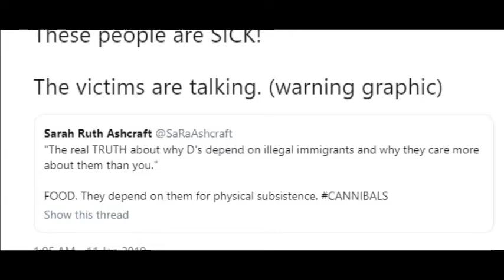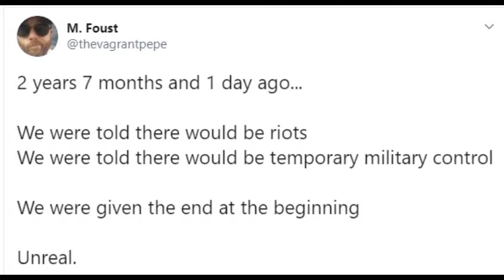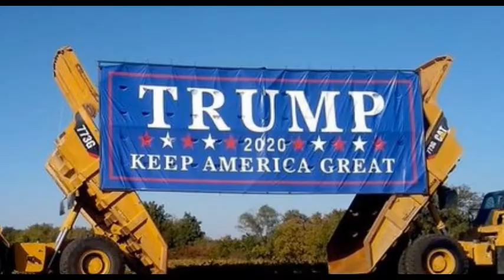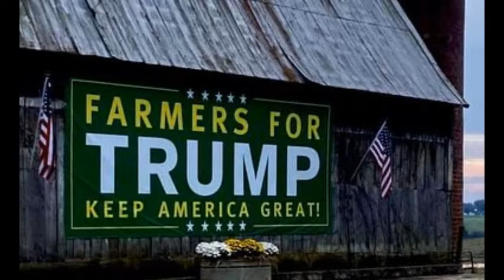Dynamite - Out Of Obscurity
Into the Dream...
Musicians: Pink Floyd
Album: Animals, 1977
Writers: Roger Waters, D. Gilmour
Producer: Pink Floyd; Label: Harvest
Lyrics:
Harmlessly passing your time in the grassland away
Only dimly aware of a certain unease in the air
There may be dogs about
I've looked over Jordan and I have seen
Things are not what they seem

What do you get for pretending the danger's not real
Meek and obedient you follow the leader
Down well trodden corridors into the valley of steel
A look of terminal shock in your eyes
Now things are really what they seem
No, this is no bad dream

Through pastures green he leadeth me the silent waters by
With bright knives he releaseth my soul
He maketh me to hang on hooks in high places
He converteth me to lamb cutlets
For lo, he hath great power and great hunger
When cometh the day we lowly ones
Through quiet reflection and great dedication
Master the art of karate
Lo, we shall rise up
And then we'll make the bugger's eyes water

Bleating and babbling we fell on his neck with a scream
Wave upon wave of demented avengers
March cheerfully out of obscurity into the dream

Have you heard the news?
The dogs are dead!
You better stay home
And do as you're told
Get out of the road if you want to grow old

For adult entertainment purposes only. All original content copyright by original creators. Please thank and support them for their contributions to this work of art and society. Hooah!